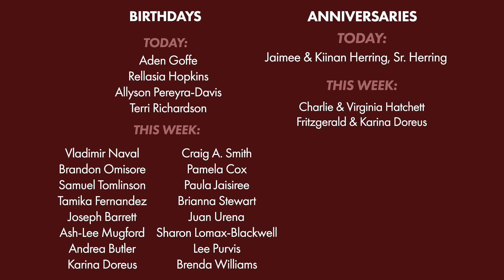9/15/19: Video Announcements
Growth Track Step Three TODAY 2:00 PM
Join a LIFE Group Sign up begin next week
Discipleship Training Series Begins Today at 10:00 AM at our 192 Meadow Street campus
Water Baptism Class 9/11 @7PM & Service 9/18 @7PM
3C Catalyst September 29th at 11:45AM at 192 Meadow Street. Middle School to College Age youth invited to attend
Water Baptism Service 9/18 @7PM
Mountaintop Marriage Conference 10/12 9:00AM - 3:00PM

These are just a few of the great things happening at Cornerstone. like our Facebook and download the Cornerstone Christian Center App

God Bless!